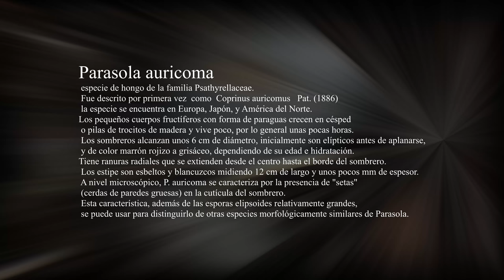Parasola auricoma- (Pat. 2001)- Coprinus auricomus Pat. (1886)--Coprinus hansenii --J.Lange (1915)-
B/s: Música F. Tarrega- Preludio en Sol Mayor nº18- Guitarra. Fernando Espí
Parasola auricoma
 especie de hongo de la familia Psathyrellaceae.
 Fue descrito por primera vez  como  Coprinus auricomus   Pat. (1886)
 la especie se encuentra en Europa, Japón, y América del Norte.
Los pequeños cuerpos fructíferos con forma de paraguas crecen en césped
 o pilas de trocitos de madera y vive poco, por lo general unas pocas horas.
 Los sombreros alcanzan unos 6 cm de diámetro, inicialmente son elípticos antes de aplanarse,
 y de color marrón rojizo a grisáceo, dependiendo de su edad e hidratación.
Tiene ranuras radiales que se extienden desde el centro hasta el borde del sombrero.
 Los estipe son esbeltos y blancuzcos midiendo 12 cm de largo y unos pocos mm de espesor.
 A nivel microscópico, (cerdas de paredes gruesas) en la cutícula del sombrero.
 Esta característica, además de las esporas elipsoides relativamente grandes,
 se puede usar para distinguirlo de otras especies morfológicamente similares de Parasola.

B / s: Music F. Tarrega- Preludio in G Major nº18- Guitar. Fernando Espí
Parasola auricoma
 a species of fungus in the family Psathyrellaceae.
 It was first described as Coprinus auricomus Pat. (1886)
 the species is found in Europe, Japan, and North America.
Small umbrella-shaped fruiting bodies grow in lawns
 or piles of wood chips and lives for a short time, usually a few hours.
 The hats reach about 6 cm in diameter, initially they are elliptical before being flattened,
 and reddish brown to greyish in color, depending on their age and hydration.
It has radial grooves that extend from the center to the edge of the hat.
 The stipe are slender and whitish, measuring 12 cm long and a few mm thick.
 At the microscopic level, P. auricoma is characterized by the presence of "mushrooms"
 (thick-walled bristles) on the cuticle of the hat.
 This feature, in addition to the relatively large ellipsoid spores,
 it can be used to distinguish it from other morphologically similar Parasola species.